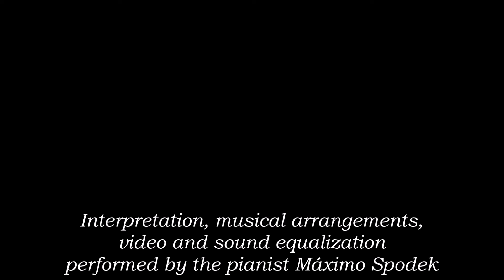USA Café Music 7 Romantic Relaxing Ballads Love Songs Piano Sax Guitar Jazz Study Work Instrumental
Exquisite, relaxing and romantic music from USA, beautiful songs and Ballads, music to start the day and for all times with good energy and a feeling of tranquility and calm, music, performed and arranged by the pianist Máximo Spodek, video and sound equalization, created and performed by the pianist Máximo Spodek
This music can be used for study, work, events, restaurants, hotels, coffee or tea time, paint, read, relax, travel, sleep, spa, breakfast, lunch, dinner, dance or listen, and more !
1. Swearin' to God, composed by Bob Crew and Denny Randell
2. Over the rainbow, composed by Harold Arlen and E.Y.Harburg
3. Solitude, composed by Duke Ellington and Irving Mills
4. The more I see you, composed by Mack Gordon and Harry Revel
5. Misty, composed by Erroll Garner
6. April in Paris, composed by Vernon Duke and Yip Harburg
7. You hit the spot, composed by Mack Gordon and Harry Revel
8. Woman in love, composed by Barry Gibb
9. A winter romance, composed by Sammy Cahn and Ken Lane
10. You'll never know, composed by Harry Warren and Max Gordon